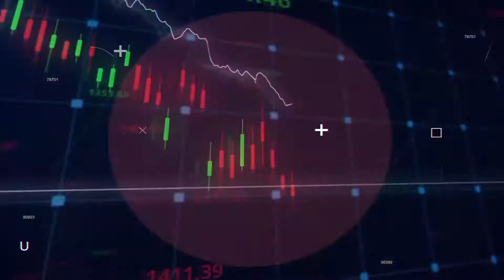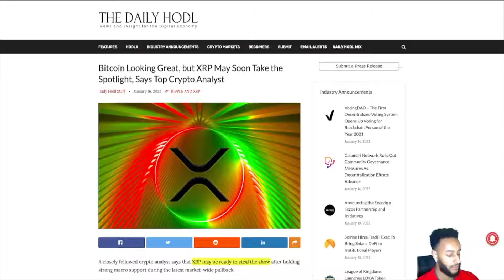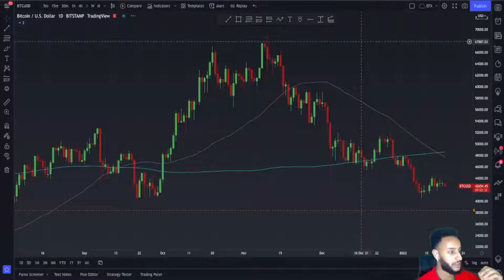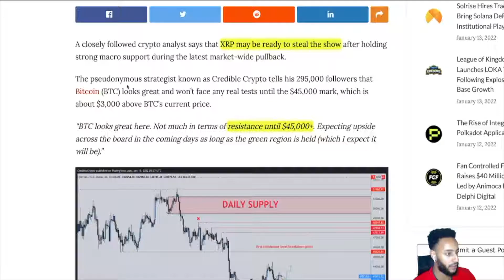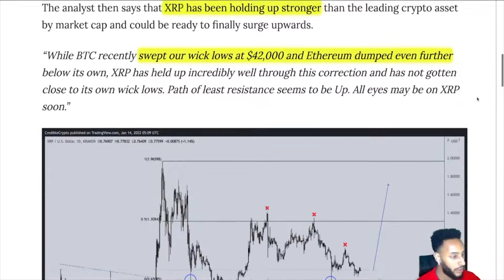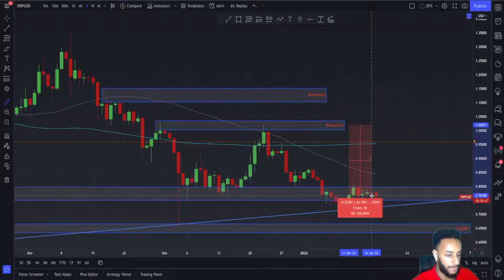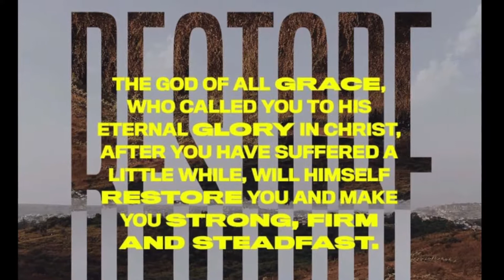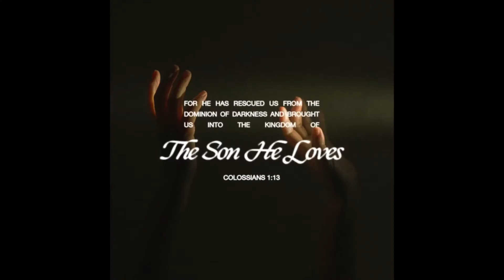XRP CLARITY COMING SOON!!!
In this video, we will talk about XRP CLARITY COMING SOON, and more.